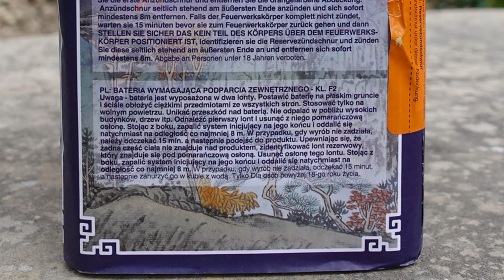Funke BLUE BLOOD | Beste Blinkbatterie | MUST HAVE an Silvester [Full HD]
Heute im Test: Funke Blue Blood.

Wie ich persönlich finde, die beste Blinkerbatterie die es in Deutschland zu kaufen gibt.

* Kamera, Camcorder, Videoequipment:

*2x "3-Flammen-Zigarrenbrenner"

* 2x BESTER Brenner (Sturmfeuerzeug)

KEEP WATCHING.